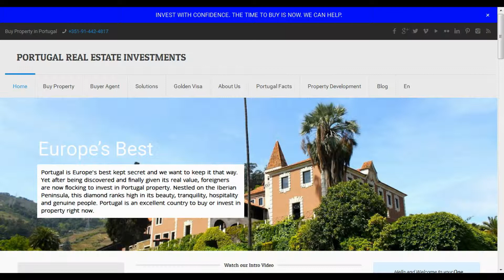Portugal Citizenship Through Property Investment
Unlike estate agents we work for the buyer, not the seller, which puts us in the business of finding out exactly what it is our clients are after. As a result, one of the things we’ve got really very good at is listening.

Every client is different. Every project is a unique challenge. In order to do our job, we need to know exactly what our clients like and dislike, the pros, the cons, the nice-to-haves, and the deal breakers.

Often there are things in common, of course: many of our clients demand anonymity and discretion. However, all of our clients demand a fast, efficient, attentive service and that is what we promise them because it is their right.

We are flexible and agile; depending on what it is you want, where, and when. How we work depends on you.

One thing you can always be certain of though is that we’ll be tenaciously dedicated to finding the right property for you, at the right price, as soon as possible.